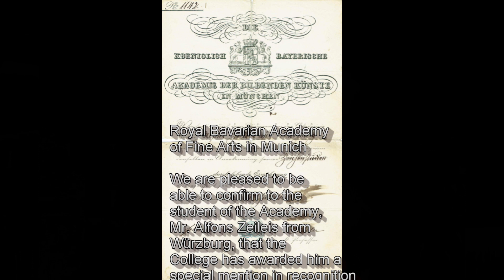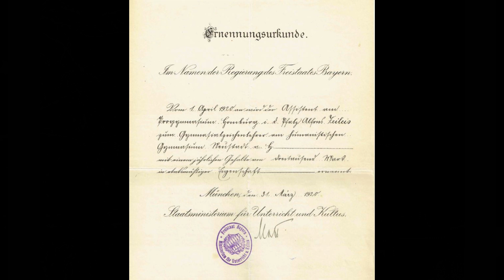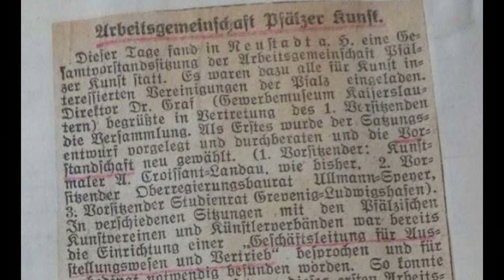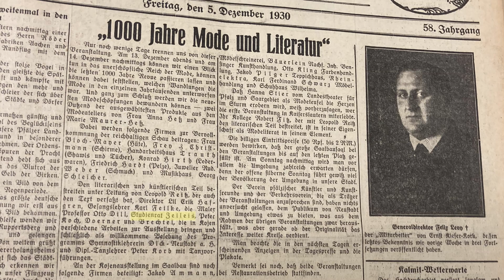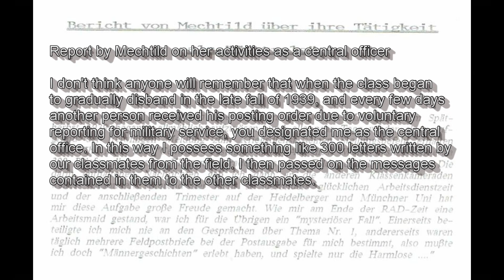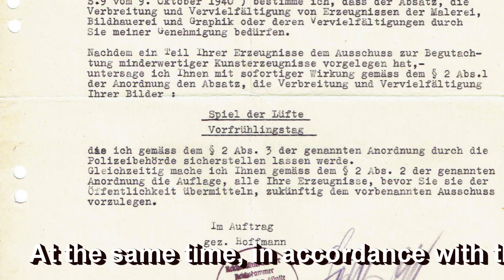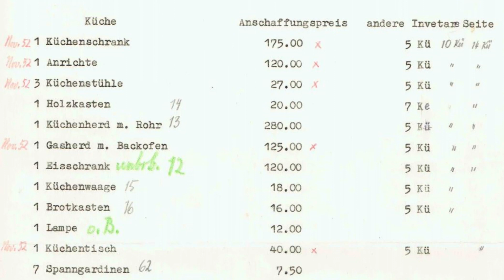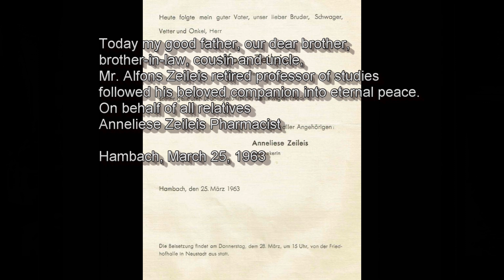Alfons Zeileis - an artists life from the emperial era to the Federal Republic of Germany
In this video I will give you an overview of approx. 30 minutes of the life of the german artist Alfons Zeileis who lived from 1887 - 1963.

If you are interested in Alfons Zeileis please visit the You will find there a lot of information about this artists biography

In addition the following pictures from wikimedia were used:

Portraits of the painter Gabriel von Hackl painted by Leo Samberger